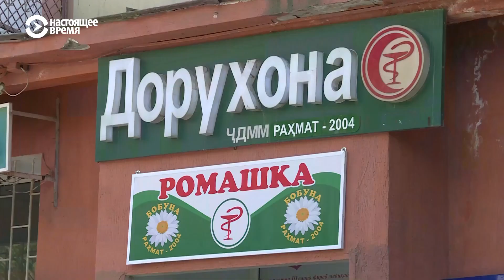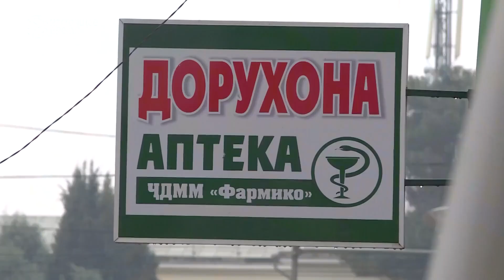В Таджикистане вводят штрафы за неношение маски на улице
В Таджикистане на улицах будут штрафовать граждан без масок. Нижняя палата парламента приняла поправки к закону о санитарно-гигиенических нормах: за отсутствие средств индивидуальной защиты в общественных местах будет полагается штраф. При этом треть населения страны живет за чертой бедности.